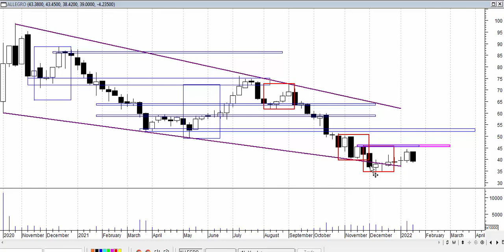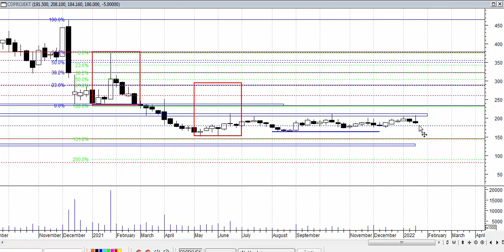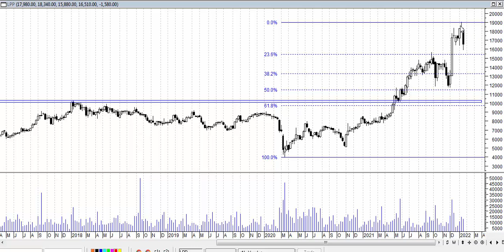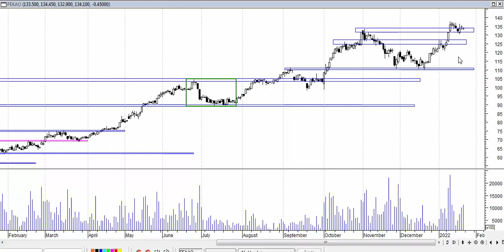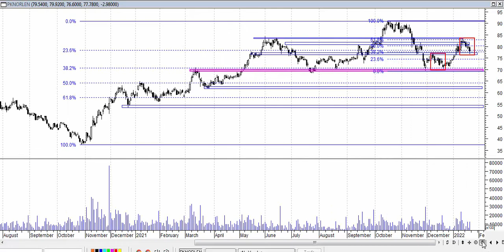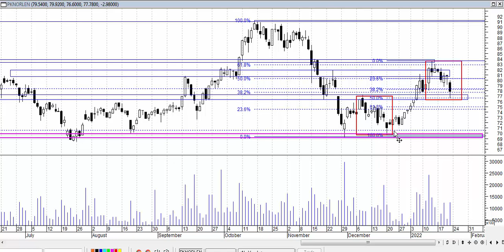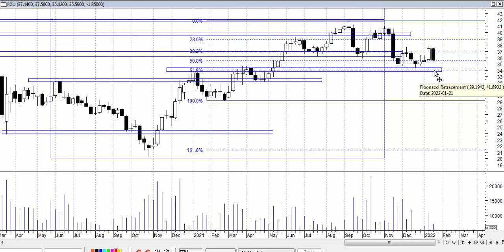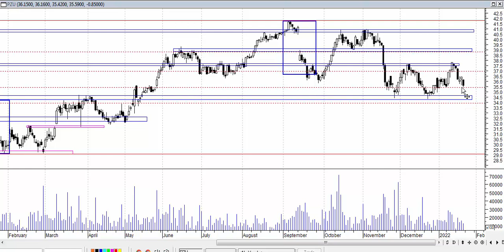Analiza weekendowa 17-20.01.2022 - spółki z indeksu WIG 20.